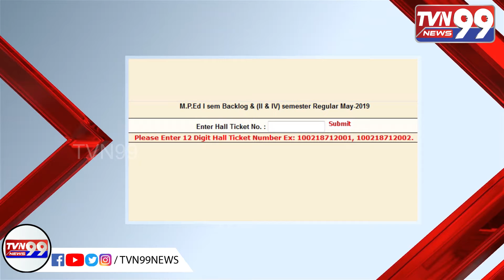TVN99 URDU || Today's Speed News || 04-02-2021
TVN99 URDU
Today's Speed News